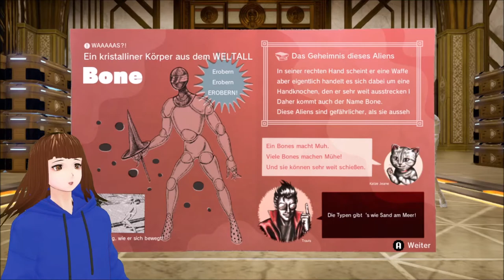BOSSKAMPF gegen Mr Blackhole | No More Heroes 3 | Deutsch | Vtuber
Heute endlich der erste Bosskampf gegen MR Blackhole